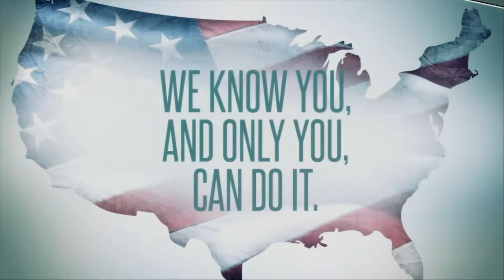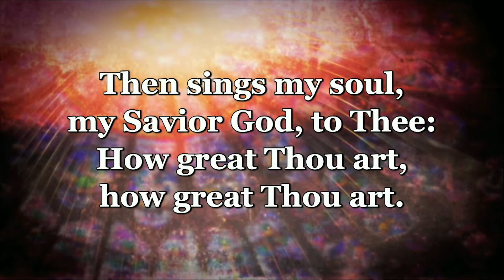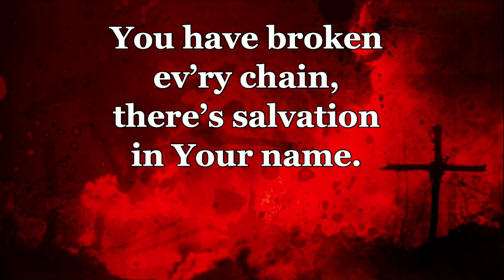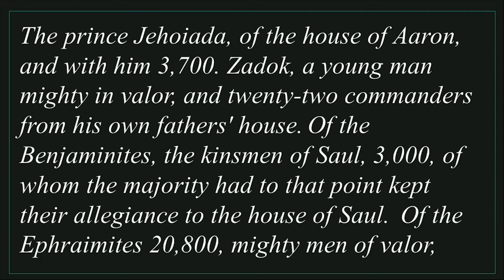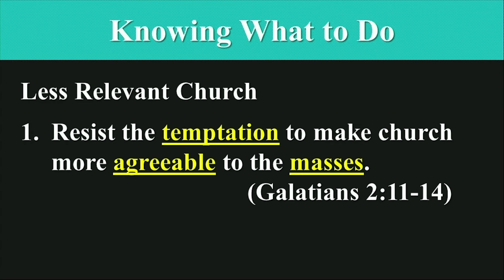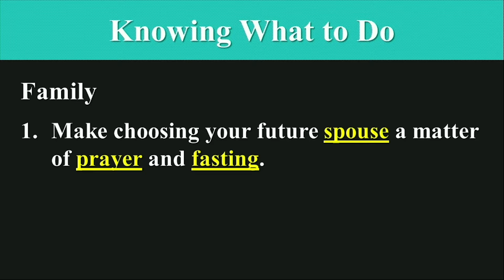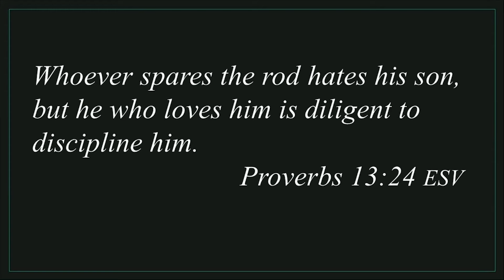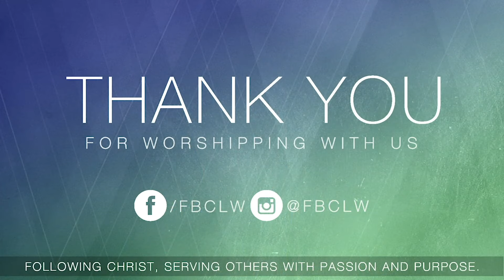FBCLW Live! (June 30, 2019)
Guest Speaker:
John Plumley

Services from First Baptist Church Lake Wales.